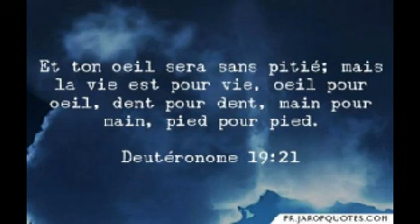La Bible respect des limites et necessite de temoins Ancien Testament deuteronome 19